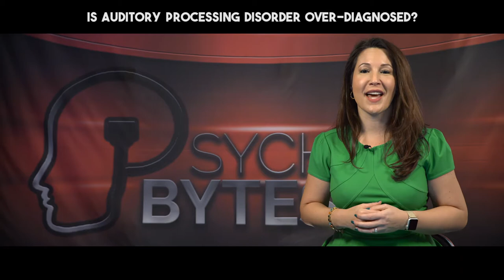Is Auditory Processing Disorder Over-Diagnosed? | Psych in 60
No, in fact, Auditory Processing Disorder (or APD) is probably quite under-diagnosed.

Unfortunately, not enough people are familiar with APD to recognize the signs or symptoms.

APD is often misdiagnosed as other disorders and as a result, individuals do not receive suitable treatment.

However, with appropriate and comprehensive testing with a qualified professional, it's reasonable to achieve an accurate diagnosis of APD and subsequently, successful interventions and accommodations.

Check out other Psych in 60 videos to learn more about Auditory Processing Disorders, including a list of some common behaviors associated with APD, so you can better identify it yourself.

Leave us your questions in the comments below!